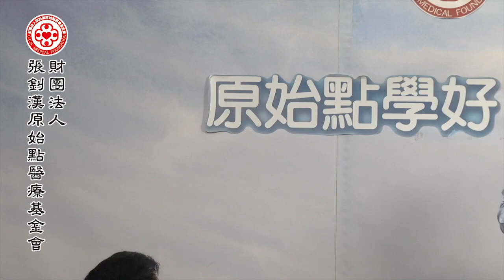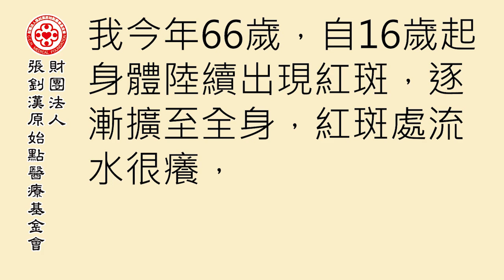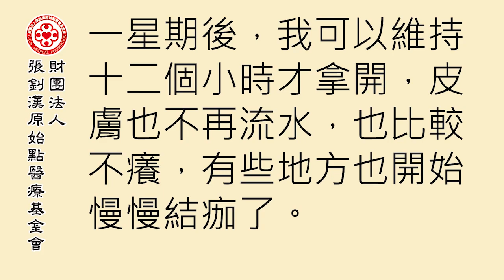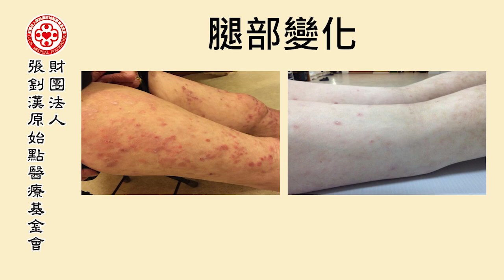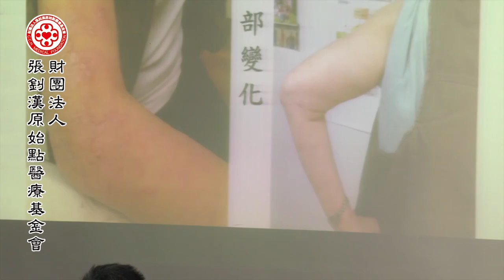重症處理經驗交流(一)